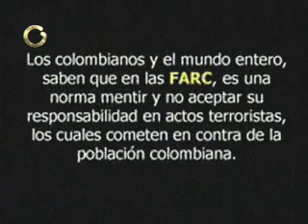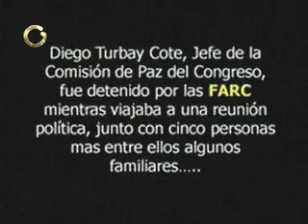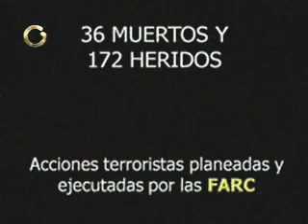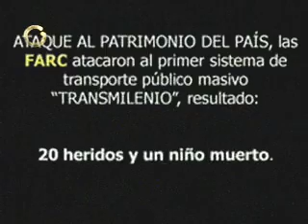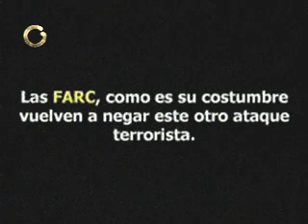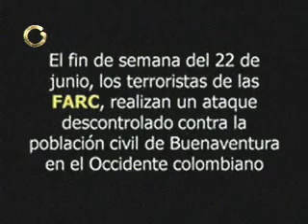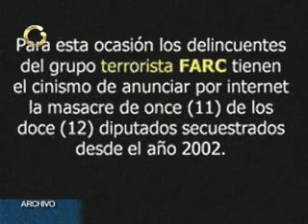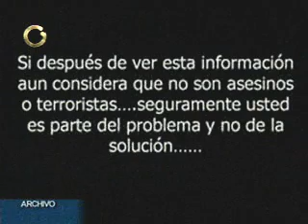Las mentiras de las FARC